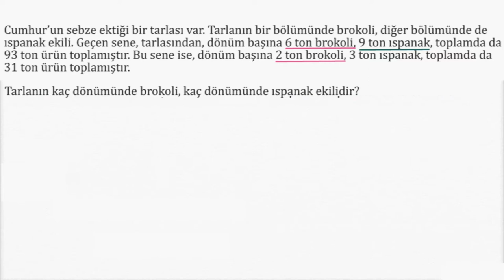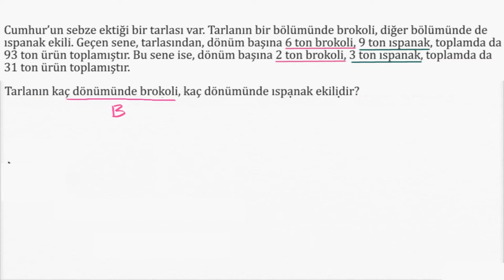Örnek: Sonsuz Sayıda Çözümü Olan Bir Denklem Sistemi Problemini Çözme (Cebir)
How to solve a word problem about a system of equations with infinite solutions (example)